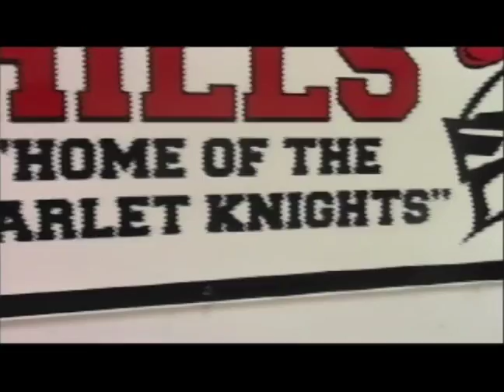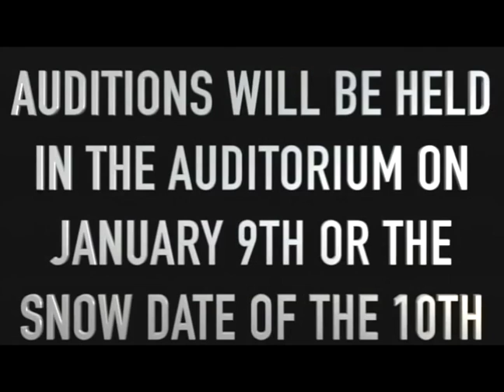Am Announcements 1:6:17